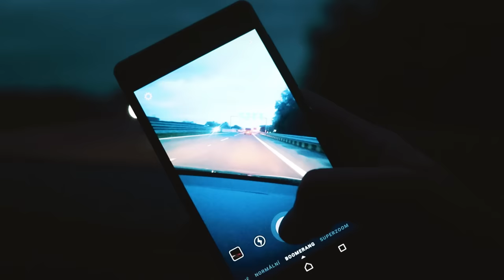JAK SE NAUČIT DOUBLE-BACKFLIP?! [WORKSHOP VLOG] | Freemove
▼ Všechny informace zde ▼

• CZ: Ahoj lidi,
vítáme vás u našeho nového videa! Tentokrát vám přinášíme takový kratší vlog, který jsme natočili na našem posledním Ostravském workshopu... tak snad se vám bude líbit. :)
Pohodlně se usaďte dejte si něco dobrého a užijte si video. :)
Tým FREEMOVE

DŮLEŽITÉ
 @ ODKAZY @

► Andrew Applepie - Im So
► Panthurr - I love u
► Ahxello - Light speed
Outro: Tomsize & Simeon - Loud Strings

 ✎ Používáme ✎
• Camera: Canon EOS 80D / iPhone SE

© Video edited by Richie(2017)